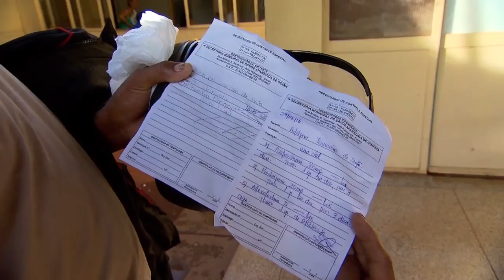GR - Tempo Seco Eleva Doenças Respiratórias - 29-06-2016